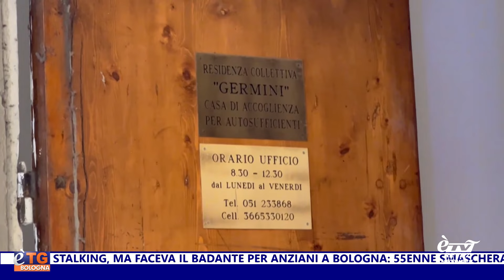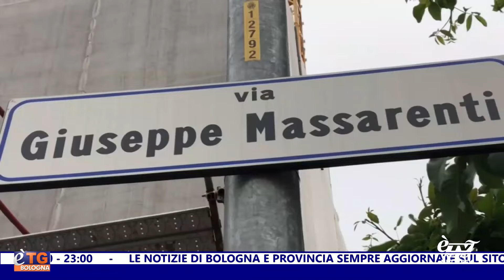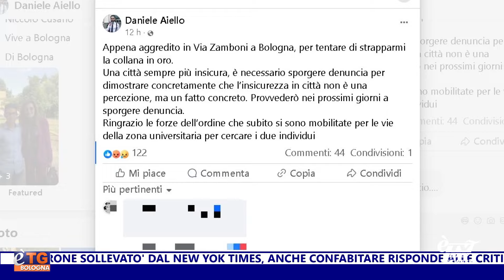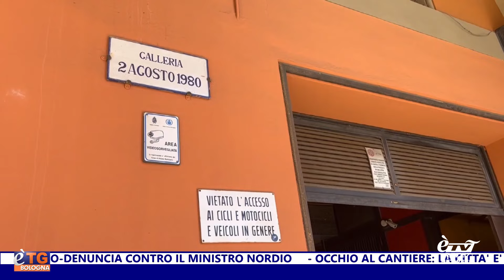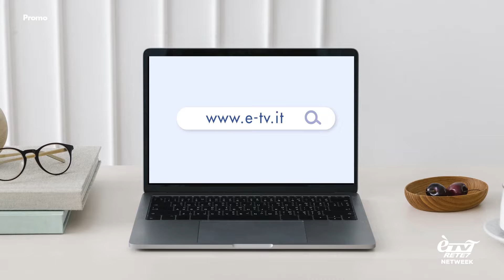E'TG Sera 16/08/2024